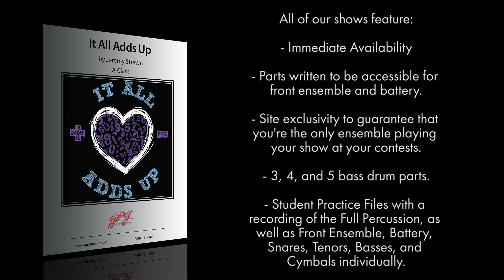It All Adds Up by Jeremy Strawn [Indoor Perc]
This intriguing program explores life’s universal concepts through the lens of a percussion section. Math, Art, Love, and Conflict appear in this richly musical score that has an intellectual component that will keep your audience entertained from start to finish.